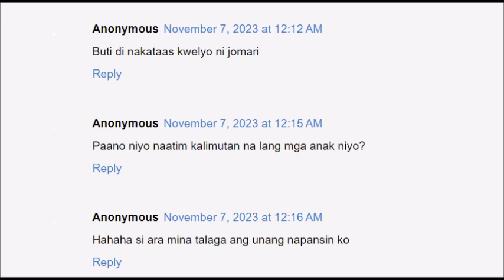JOMARI YLLANA AT ABBY BEDUYA NAGPAKASAL NA SA USA ANAK NI JOM NA SI ANDREI PRESENT NETIZEN INIS